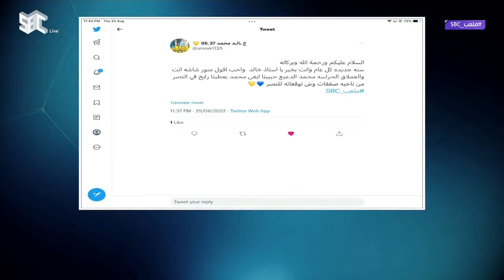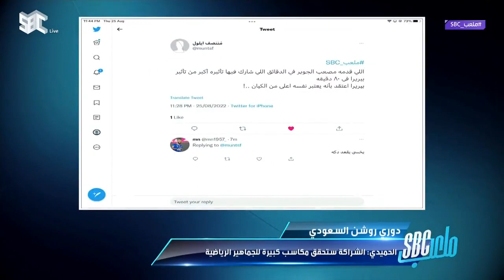ملعب_SBC | عبدالرزاق الشابي : تأثير مصعب الجوير في 10 دقائق أكبر من تأثير بيريرا في 80 دقيقة